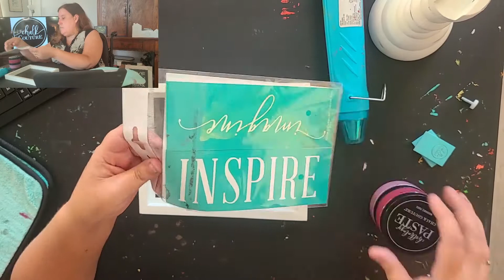Come get inspired with me! (Quick)